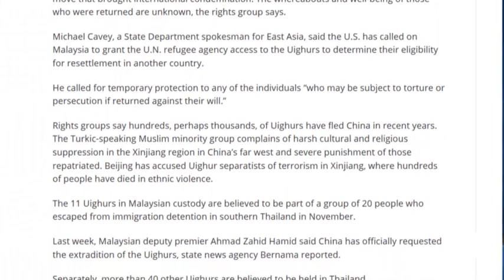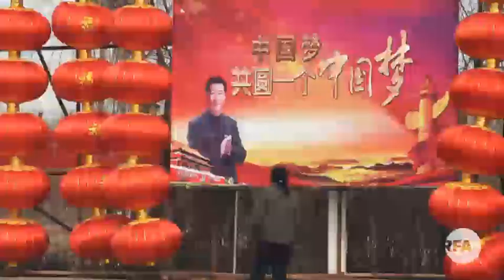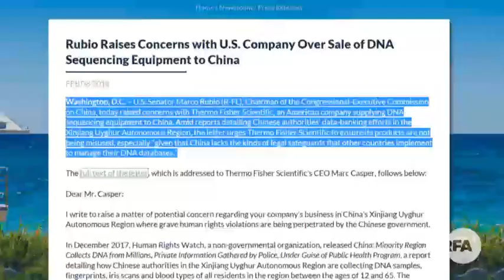Heptilik Xewerler (2018-02-16)